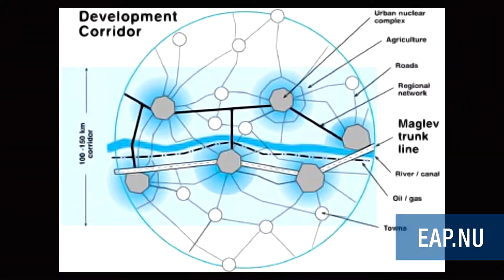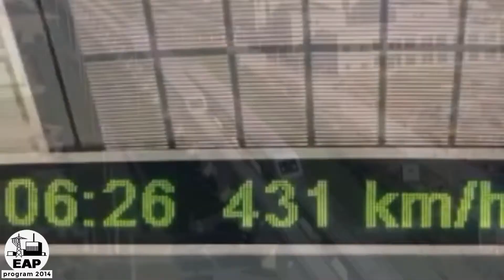EAP:s valprogram: 3. Stora projekt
Istället för krig föreslår EAP och dess internationella samarbetspartners en utvecklingspolitik för hela världen. Vi föreslår att statens riktade krediter, som blir möjliga enligt kreditsystemet ovan, ges ut av varje enskilt land för att finansiera stora infrastrukturprojekt. Det rör sig om magnettågsnät över hela landet, spårtaxi i städerna, stora satsningar på gruvdrift och tung industri -- samt en ny energipolitik baserad på kärnkraft.

Konceptet med utvecklingskorridorer längs det vi kal­lar Världslandbron är helt avgörande. Med 100-150 km breda utvecklade zoner för vi civilisationen till det som nu är underutvecklade områden. Fattigdomen i världen kan på så sätt helt elimineras inom loppet av en till två generationer.     Världslandbro-konceptet utvecklades av Lyndon LaRouche efter Berlinmurens fall som en strategi för ömsesidig utveckling mellan västvärlden, den före detta kommunistiska världen och den så kallade tredje världen. Industritäta områden i väst skulle knytas samman med befolkningscentra i Asien som ett första steg. Detta kallade vi den Nya Sidenvägen, eller den Eurasiska Landbron.     Att fysiskt öka välståndet och levnadsstandarden för hela världens befolkning, är målet med bankdelning och kreditsystem -- och endast med de inledande stegen blir detta tredje steg möjligt. Det är viktigt att förstå att det är här i västvärlden som politiken måste ändras. Resten av världen skulle mer än gärna samarbeta med oss, om vi styrde våra länder enligt de westfaliska fredsprinciper som vi här presenterar. Låt oss bygga en bättre värld genom att fysiskt bygga upp den.